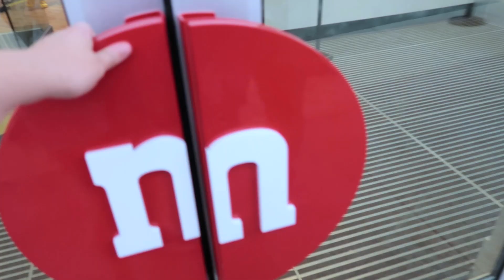fantasia mini golf, disney springs shopping, + dining at splitsville // DISNEY COLLEGE PROGRAM 2021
Today's video is a fun night out with my friends Ellie and Mikaela where we go to Disney Springs and Fantasia Mini Golf. At Disney Springs, we went shopping and ate at Splitsville bowling alley. Once we got to Fantasia Mini Golf near Disney's Epcot resorts, we played putt putt in the rain. We got stormed out right as we finished playing the mini golf course. It was such a fun night, I'm so glad we got to hang out together before starting job training this week!

If you're new here, welcome to my Disney College Program vlog channel. I am currently participating in the 2021 Disney College Program, which is an internship offered to college students and recent graduates by Disney where you have the opportunity to work at Walt Disney World or Disneyland. Be sure to subscribe so I can bring you with me to the Walt Disney World theme parks, Disney Springs, Disney resorts, Universal Studios, and other fun places in the Orlando, Florida area during my Disney College Program!

MUSIC
🎶 MBB - Coconuts

I love watching DCP vlogs, or Disney College Program vlogs. Before applying for the Disney College Program myself, DCP vlogs gave me so much insight on the Disney College Program. Because of how much DCP vlogs helped me through my DCP application process, I wanted to create my own Disney College Program vlog channel for my fall 2021 Disney College Program. I want to document all my trips to Disney and its surrounding areas, including Animal Kingdom, Epcot, Magic Kingdom, Hollywood Studios, and Disney Springs. I'm always down for a magical time, so if you enjoy Disney world vlogs and want to see more Disney College Program related content, don't forget to subscribe for more magic with mer! ✨